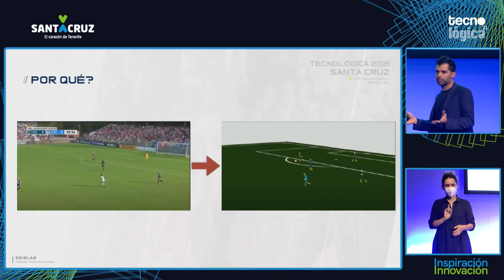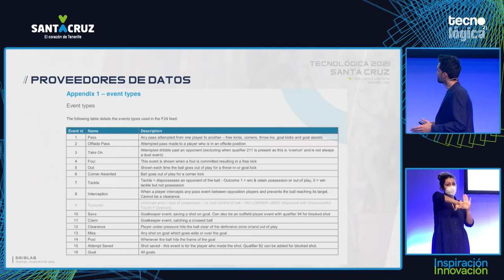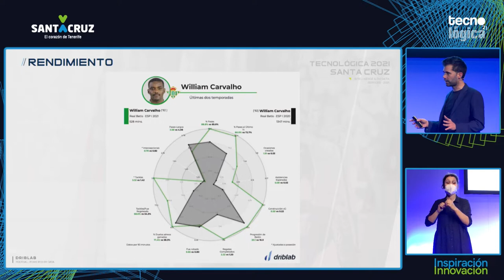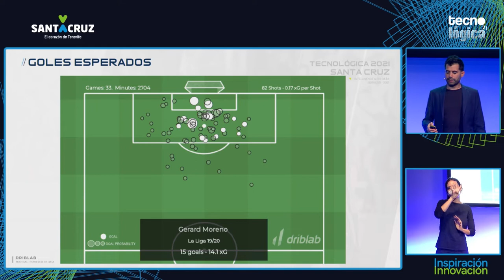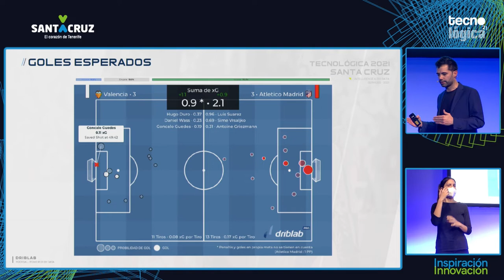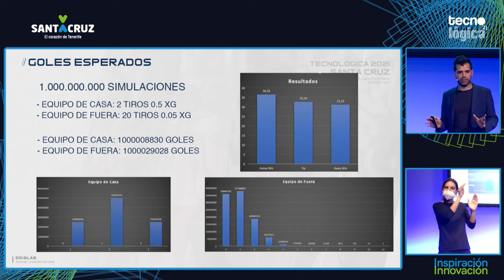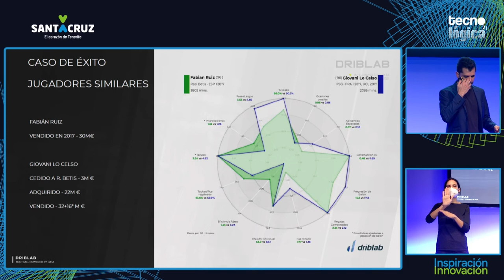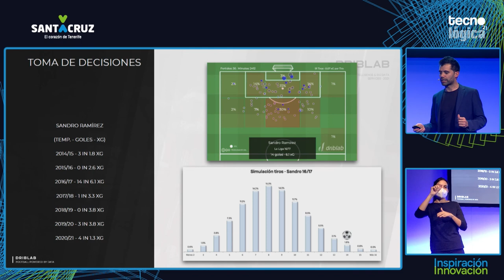Tecnológica 21: Cristian Coré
Charla de Cristian Coré ‏durante Tecnológica21, X Encuentro de Innovación y Sociedad del Conocimiento, que tuvo lugar el 11 de noviembre de 2021 en Santa Cruz de Tenerife